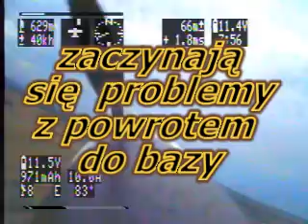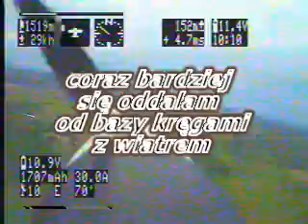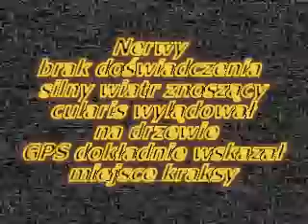katastrofa cularisa 2km od bazy 22 07 2009 poket